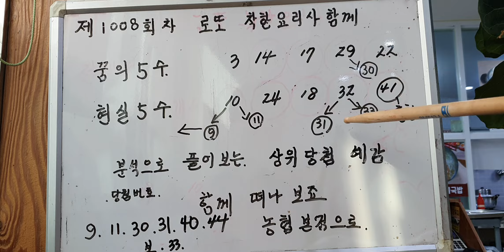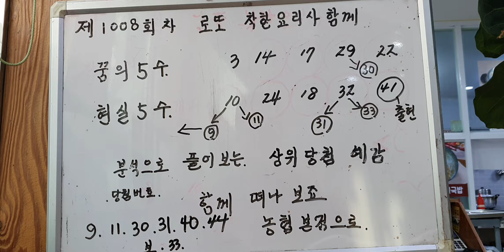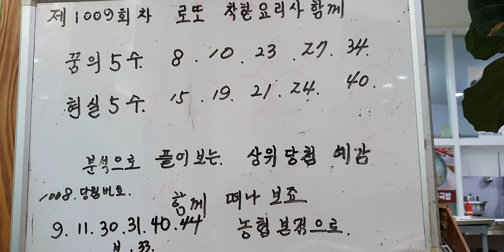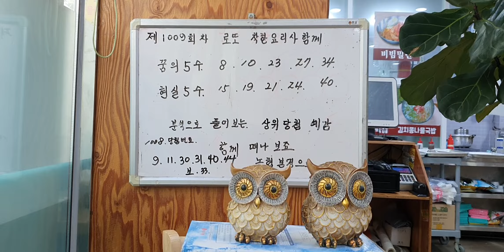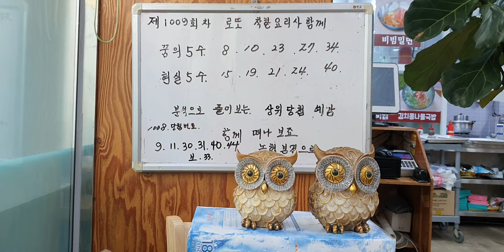제1009회 로또 [손흥민] 꿈으로 분석조합 앞회차 후기보고